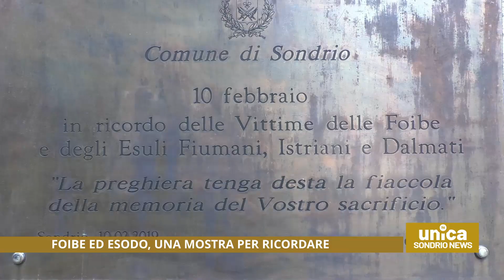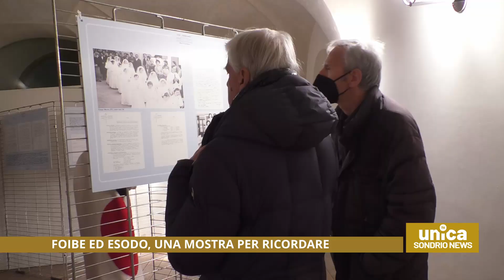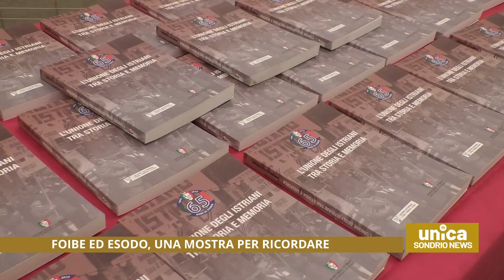Foibe ed esodo, una mostra per ricordare